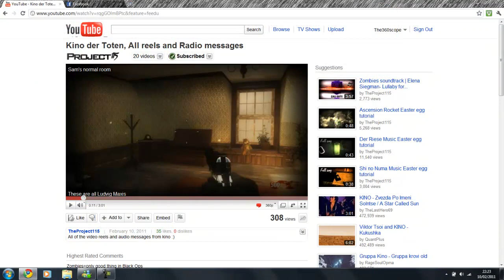*Youtube* How to play snake !!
1.. Load up a video
 2.. Pause
 3.. Play
 4.. Spam Left and Right Keys